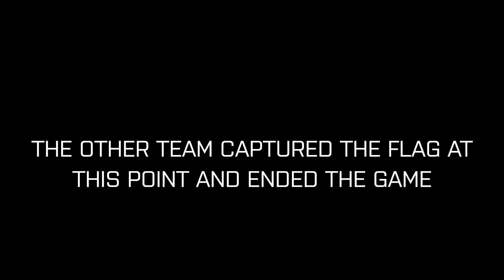Airsoft: Two Towers - Capture the Flag - 02 [Novritsch SSG10 A2]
After plenty of time at home due to the COVID-19 pandemic, it's time to shake off the old gear and play some Airsoft over at Capture the Flag paintball in Cochrane, AB! This game took place at Two Towers, one of 23 unique maps on CTF’s 116 acre field.

I'm using my new Novritsch SSG10 A2, configured with a stock M150 spring and 0.46g Novritsch BB's.

In this match we are playing a standard 3 v 4 Capture the Flag game with 3 lives a piece. The objective is to capture the flag from it's original location and bring it across the field to the final drop point to win. Either team could pick-up the flag and cross the boundary to win.

As our team was outgunned, we opted to take advantage of the other teams' work and steal the flag from them as they moved it up... unfortunately, our lazy strategy didn't work out too well :)

To Galaxy by Neil Davidge, from Halo 4: Original Soundtrack, release date October 22, 2012.